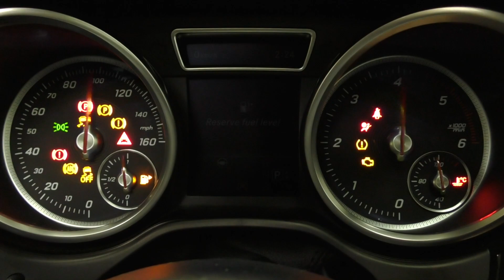Mercedes Benz GLS350D